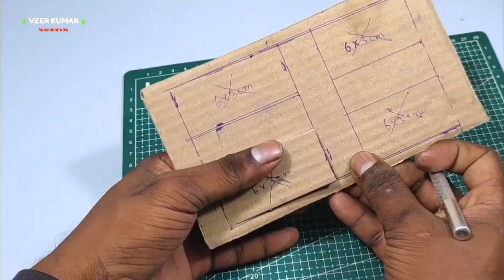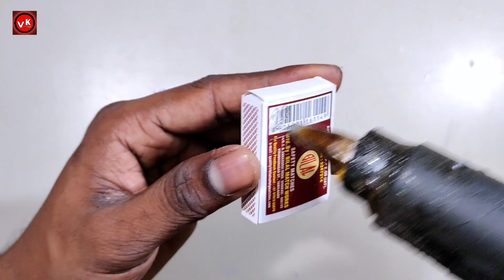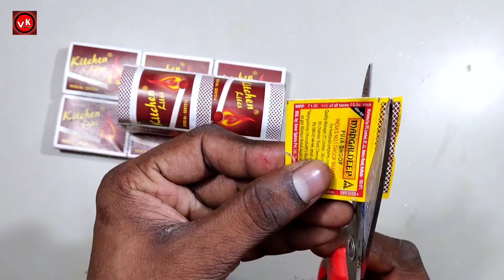4 Amazing DIY TOYS | 4 Best Home-made Toys - You Can Make At Home?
4 Amazing DIY TOYS | 4 Best Home-made Toys - You Can Make At Home?

Hello Friends!!
स्वागत है आपका VEER KUMAR में, जहाँ हम खेल-खेल में बनाएंगे मजेदार और क्रिएटिव DIY TOYs! आज हम बनाएंगे
कुछ धमाल के खिलौने, जो न सिर्फ मजेदार होंगे, बल्कि बच्चों को भी सिखाने में मदद करेंगे। तो आओ, हाथ में लें गोंद
रंग और अपनी कल्‍पनाशक्ति, और शुरू करें हमारा आज का क्राफ्ट प्रोजेक्ट!"

scienceprojectforclass7thworking /model
students working model
new science project for class 9
new science project for class 6
new science project for class 7
new science project for class 5
new science project for class 4
new science project for class 9th
new science project for school
latest science project for class 8

मुझे उम्मीद है कि ये video आपको अच्छी लगी हो इसी तरह की video के लिए मेरे इस Channel को SUBSCRIBER!!